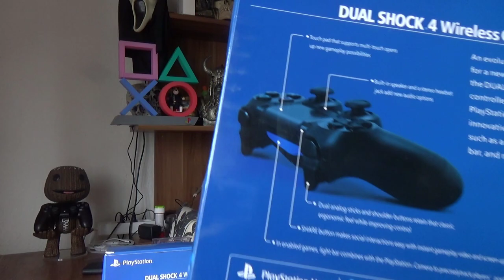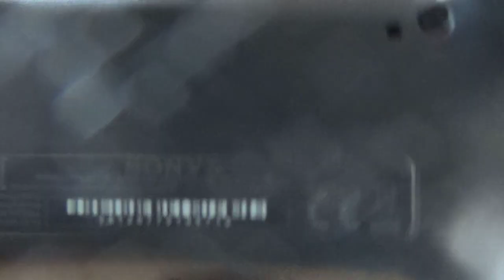Hardware | PS4 Controler aus China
Mit dem Code Odin gibt es 10% Rabat
Windows 10 Professional OEM Key € 11.05
👍🖖🤟Mein Equipment👍🖖🤟
Ihr habt Bock mit mir zu zocken oder zu texten? Kein Problem:
PSN: odin_ase
Steam: odin_ase